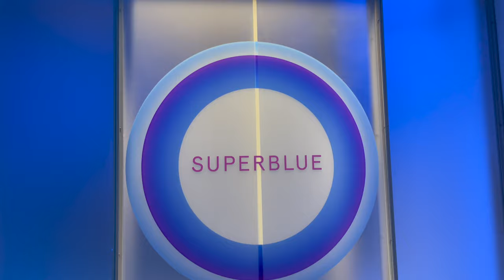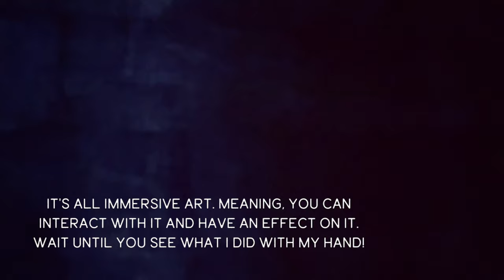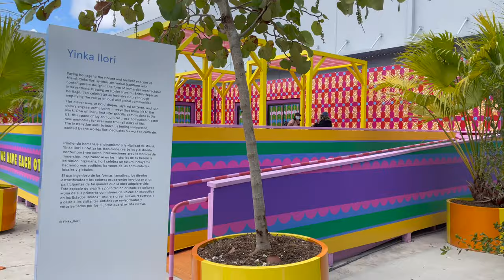Visiting Superblue Miami (vlog)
hey guys! I recently visited Superblue Miami, an immersive experience and had a blast. I highly recommend visiting if you're in Miami :)